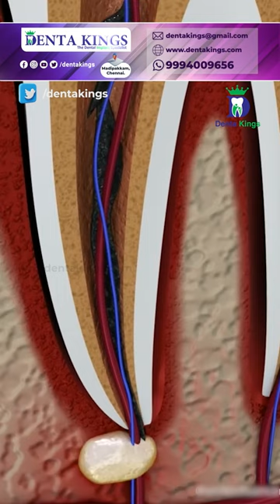குழந்தைகளுக்கு பல் அரணை/ ஈறு கொப்பளம் ஏன் வருகிறது? Furcal abscess Dr.Aparna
In this informative video, Dr. Aparna from Denta Kings Dental Implant Centre, Madipakkam, Chennai will explain about a Painful dental condition called Furcal Abscess. The reason for this extreme painful condition is untreated cavity. If a Tooth Cavity remained untreated, it further spreads from enamel to Dentin the second layer of the tooth and reaches the pulp. It severely infect the nerves present in the pulp and forms a cyst under the root of the tooth. This Condition in Adults known as Periapical Abscess and for children this condition is called as Furcal Abscess. If your child experience any pain in tooth due to this Furcal Abscess, don't think about any home remedies and Please take them to Dentist.